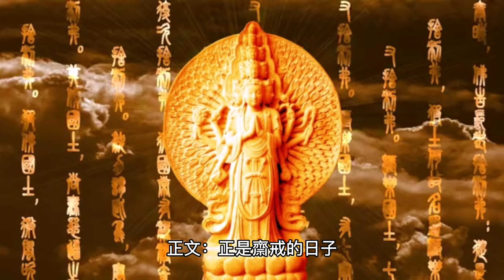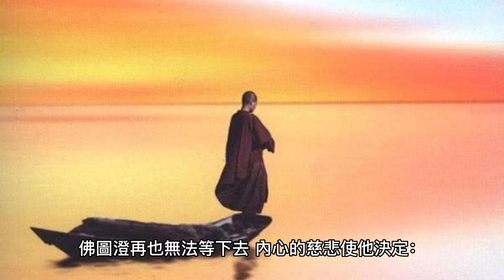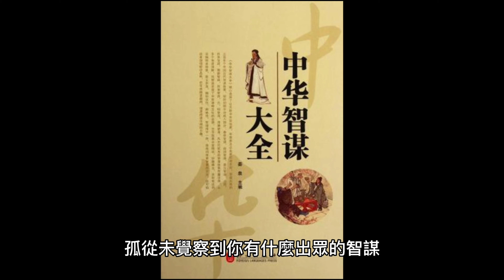外星高僧佛图澄 第1集 2023年3月16日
今天講一個我小時候總懷疑是外星人事蹟的神話故事。該故事常讓我想起《暗黑破壞神》、《寄生獸》、《黑超特警組》、《蟲師》。故事的主人公叫佛圖澄（232年～348年），西域人，後趙時期來到中原地區。本姓帛氏（以姓氏論，應是龜茲人） ，一說本姓溼，天竺人。 他的事蹟常見於《晉書》。神話故事裡，他能操縱水火，預測未來，是中國神話故事裡響噹噹的X-man。
傳說佛圖澄能役使鬼神。用麻油摻合胭脂，塗在手掌中，千里之外的事物，全部顯現於手掌之中，就如面對一樣。不僅他能看到，也能使周圍的人看到（Pad？）。另外，他聽見塔鈴之聲就能斷定事情的兇吉，沒有一次不靈驗的。
佛圖澄本來想在洛陽居住，但此時正逢永嘉之亂，帝京動亂，於是他隱居山林草野之地，觀察人類。後到襄國（今邢臺市）奔投石勒部下郭黑略，爲之出謀劃策，獲得信任後通過郭黑略引薦，輔助石勒稱帝，建立趙國。石勒登位後，對超人佛圖澄十分崇敬。有事必先問國師佛圖澄，而後才發號施令。
石勒死後，石虎廢除其子石弘，取而代之，但他也不敢得罪佛圖澄，對待這位天外來客恭敬有加。
佛圖澄於趙建武十四年(348年)十二月八日卒，享年一百一十七歲。他的門徒有上萬人，常伴身邊的就有數百人。有關他的神異事蹟，古書中記錄甚多。
也有傳說，他其實並沒有去世，只是通過神通預測了未來，提前知道了在時間之箭的彼端，石虎氣數已盡，所以去找其他宿主了。
你覺得佛圖澄的腸子是因爲排異反應過敏才要清洗分泌物，還是其實祂在水中進食呢？他身體裏的本體，是一團光，還是小右一樣的(會閃光的)有機體呢？他最後是尋找其他宿主去了，還是坐飛碟去了其他星系？
在我的夢境裏，他是尋找其他宿主去了。
古人的正史裏常蘊含着雨果獎級別的科幻故事。